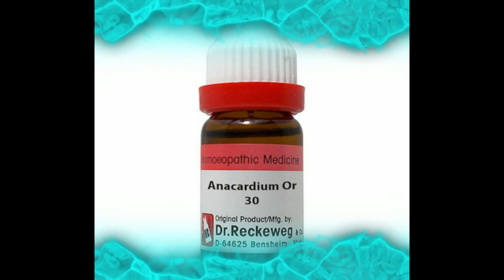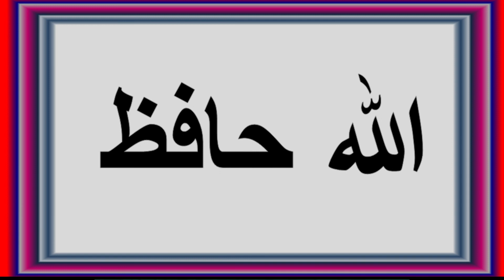Homeopathic medicine "ANACARDIUM" Sudden Memory loss.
In this video you will see about the homeopathic remedy "Anacardium"

Special thanks to my teachers...Sir Abdul Qadir and Fahad Zaman and thanks to all HOMEOPATHIC GALAXY Doctors,Teachers and Students.